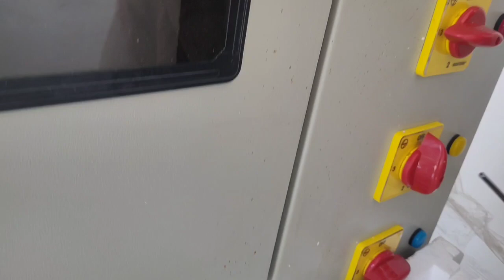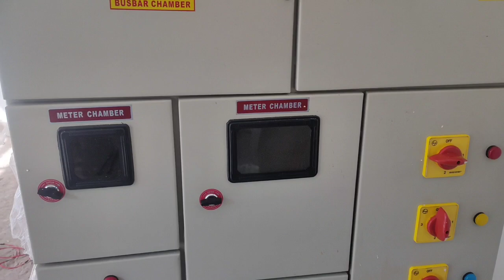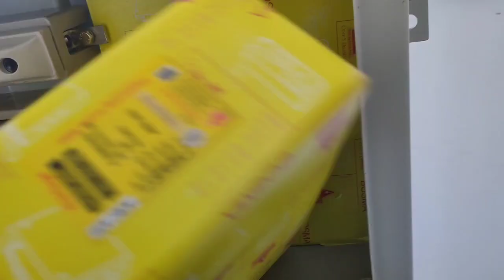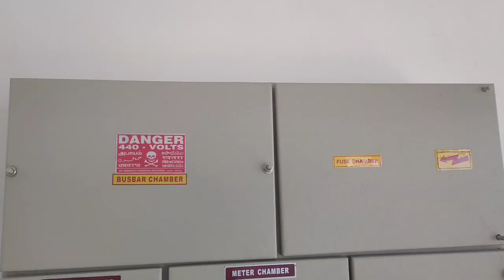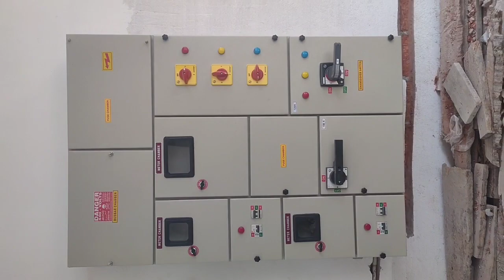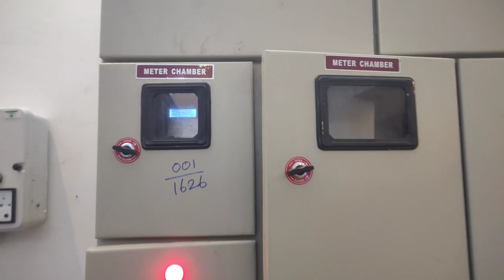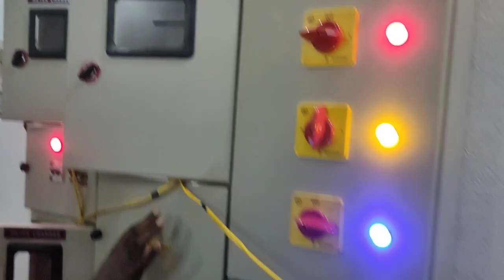3 Phase & single phase Meter Panel Board, 415-440V, with DG changeover switch unboxing